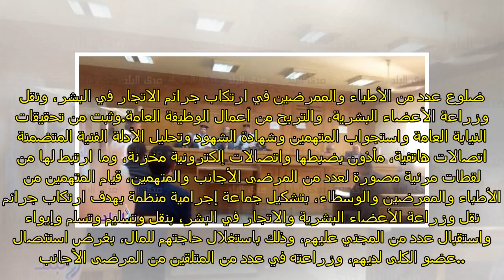ننشر أحكام المشدد والغرامة والعزل بقضية الاتجار في الأعضاء البشرية